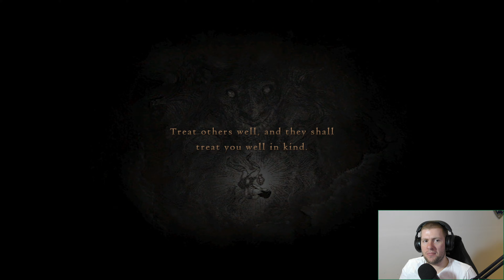Let's Play Dragon's Dogma: Dark Arisen #31 -Pixel Spank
When the dead don't die, who you gonna call?